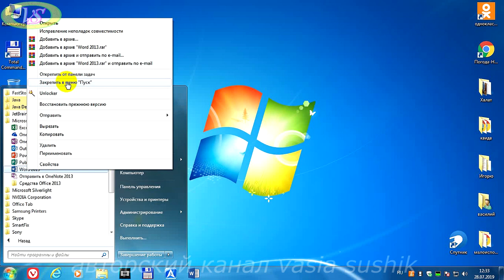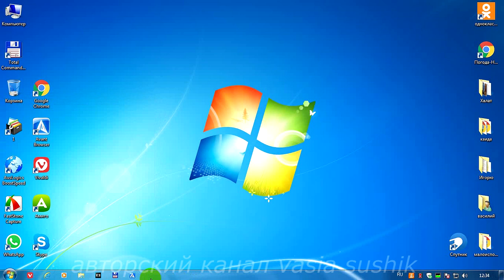Как закрепить значок на панели задач windows 7.Как уменьшить значки на панели задач windows 7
Как закрепить значок на панели задач windows 7,даже те значки,которые без вспомогательного действия не закрепляются;и обратное действие открепление его с панели задач.Также в этом видео показано как  уменьшить значки на панели задач windows 7 для удобства работы с ними.Что бы закрепить значок на панели задач необходимо левой клавиши мыши щёлкнуть по нём и удерживая его перетащить в любое место на панель задач.Что бы открепить этот значок с панели задач нажимаем на него правой клавиши мыши и при появлении окошка нажимаем-изъять программу из панели задач.Те значки,которые простым способом не закрепляются на панели задач,необходимо переименовать название их и тогда они поставятся на панель задач. Открепление их проходит аналогичным способом как показано в примере других значков.Как уменьшить значки на панели задач нам понадобится,то на этой панели нажимаем правой клавиши мыши и открываем вкладку свойства ,и там ставим галочку напротив использовать маленькие значки. Много чего есть полезное в плейлисте "компьютер для начинающих". Теперь и вам стало известно как закрепить значок на панели задач windows 7 и как уменьшить значки на панели задач.Удачи!